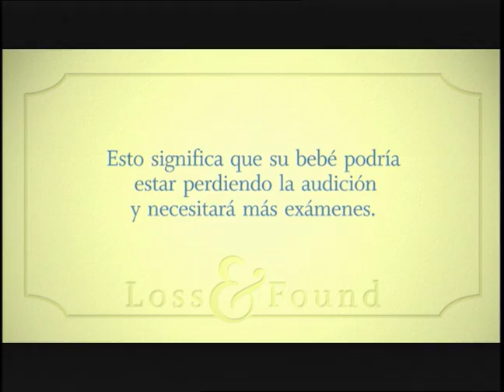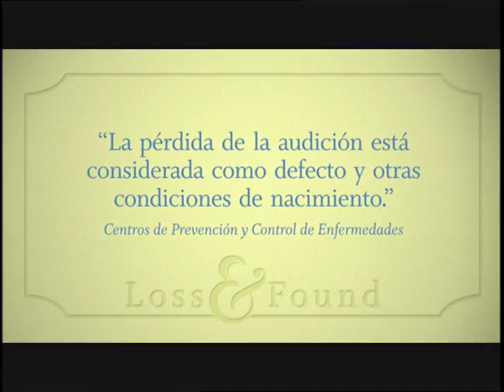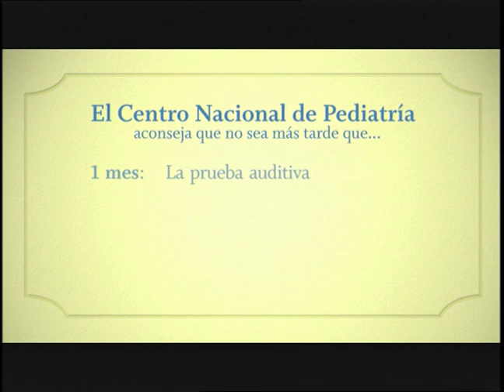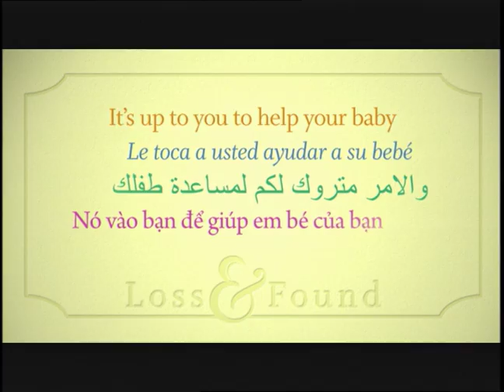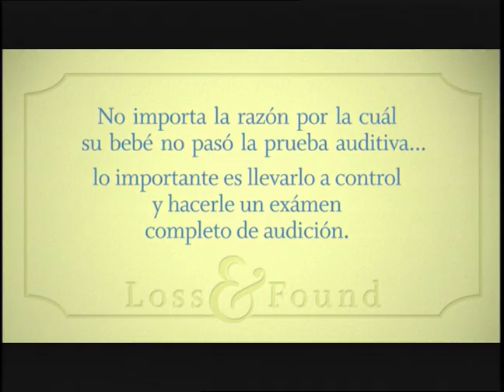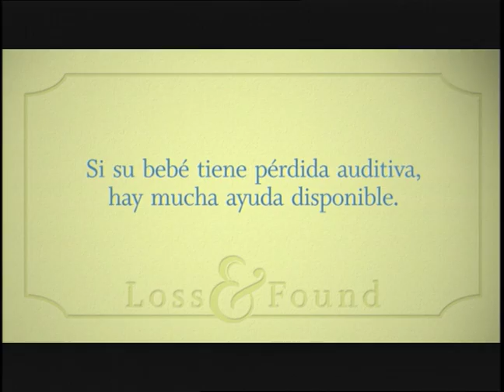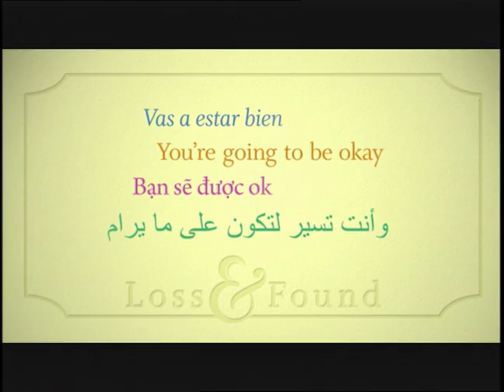Prueba de Audición del Recién Nacido - Virginia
Que debe hacer si su bebe no pasa la prueba de audición - un recurso para padres. Para más información residentes del estado de Veiginia pueden llamar al número o pagina web localizada al final del video.